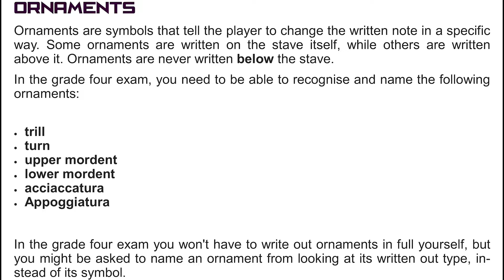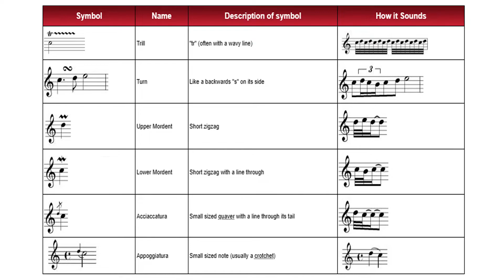Ornaments & Foreign Musical Terms | ගැන සිංහලෙන් හැමදේම | Western Music Theory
⭕ My Intro Credit
⭕ Video Sampels Credit
🌐 Stock footage provided by Patramansky Oleg, downloaded from videvo.net
⭕ Video Editing Software 🔰 Adobe Premiere Pro 2022 🔰 Adobe After Effects 2022
⭕ Screen Recording Software 🔰 Icecream Screen Recorder
⭕ Music Software 🔰 Sibelius Ultimate 🔰 Cubase 10.5